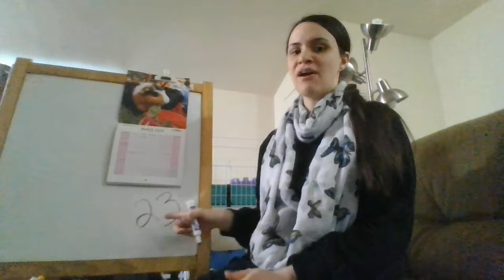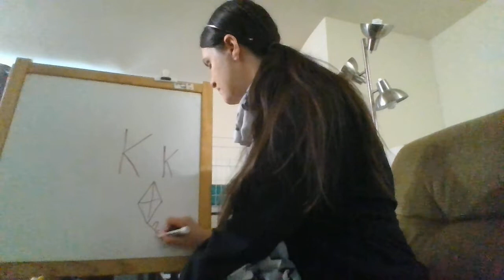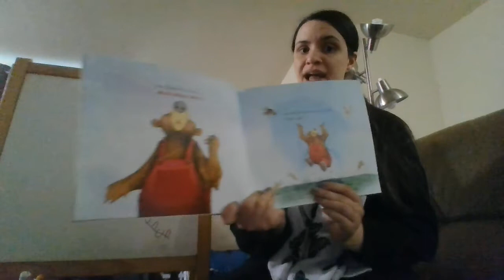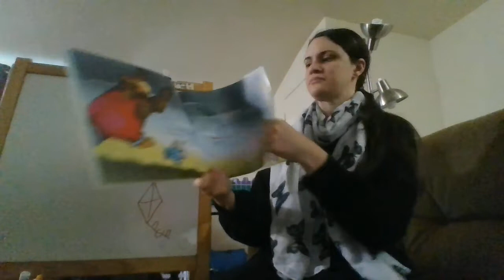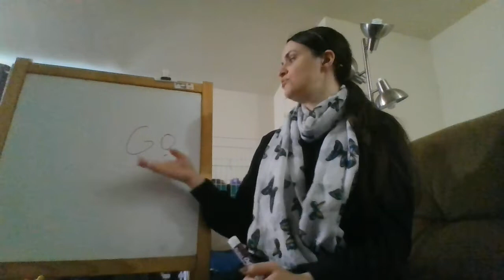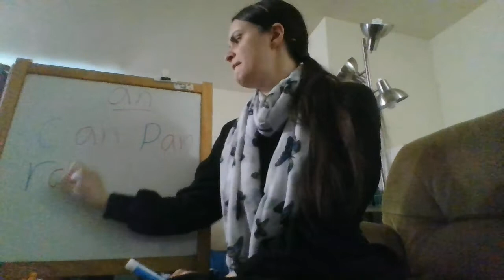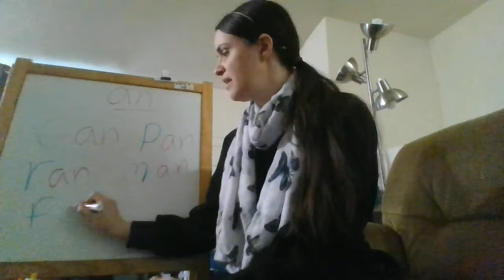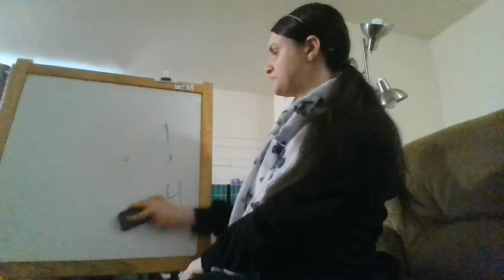Circle Time 3/23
Monday's circle about the letter K, read aloud of "Kite Day" by Will Hillenbrand, learning how to measure, and measuring with Mr. Mixup.